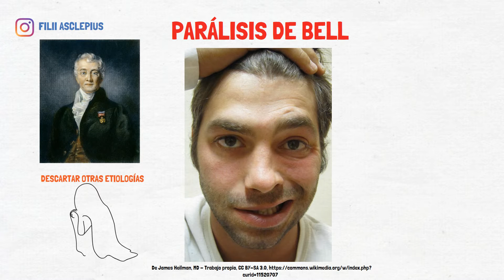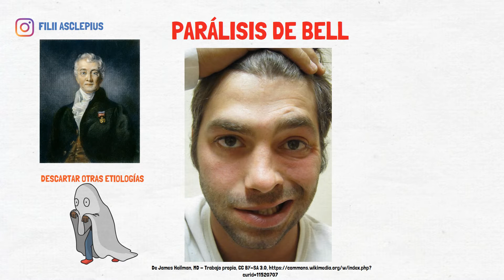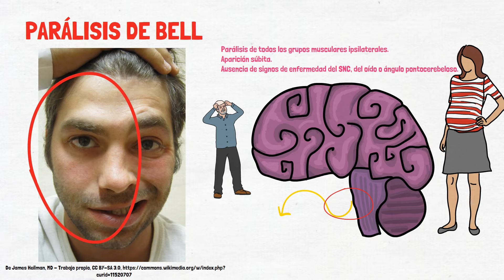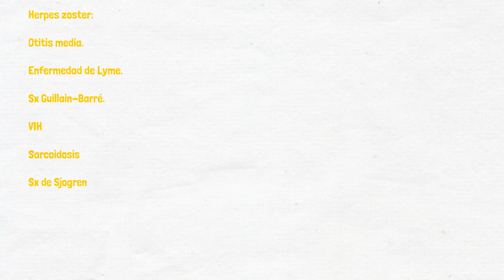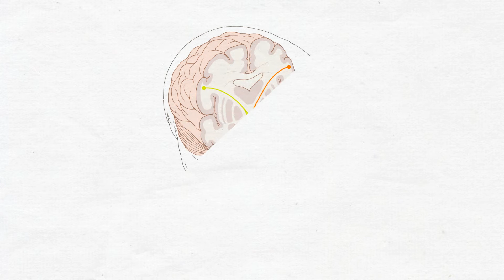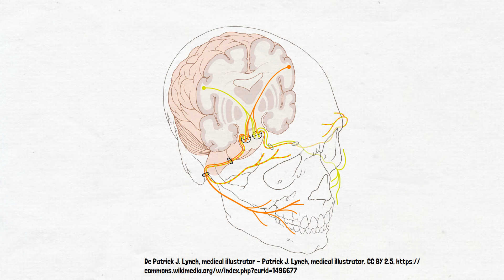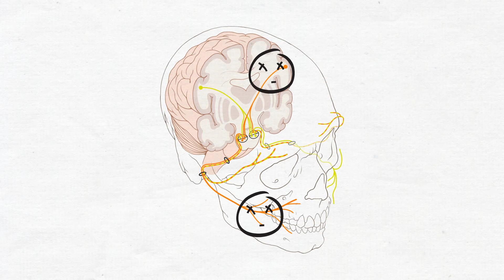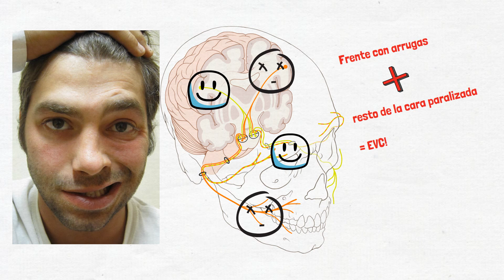PARÁLISIS DE BELL - CÓMO DIFERENCIARLA DE UN EVC?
Bibliografía recomendada:
►Cummings Otorrinolaringología
►Snell. Neuroanatomía clínica

►Lagrimas artificiales

En este vídeo hacemos un breve repaso de las características de la parálisis facial de bell, su etiología, epidemiología, fisiopatología, diagnóstico y tratamiento así como el diferencial con el infarto cerebral (EVC).

AVISO: La descripción de este video contiene enlaces de programas afiliados, lo que significa que si haces click en algunos de los productos, recibiré una pequeña comisión (sin costo extra para usted). Esto apoya al canal en la creación de más videos con mejor calidad y con mayor frecuencia. Gracias!